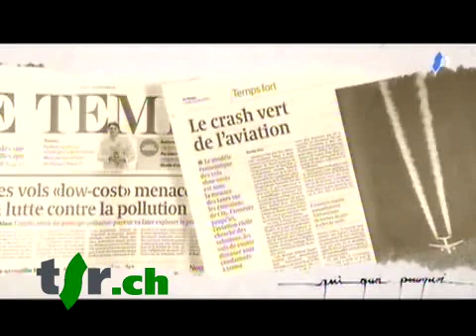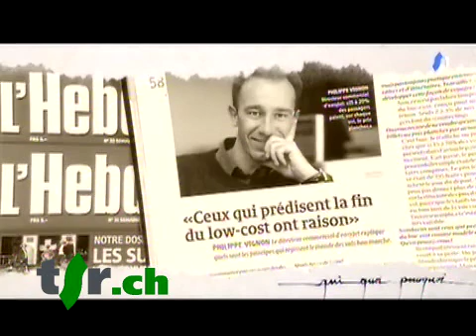Mise au Point - Invité: Philippe Vignon, du 12 août 2007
Manace sur le transport aérien. D'ici peu, les taxes pour lutter contre la pollution et le réchauffement climatique risquent de faire exploser le prix des voyages en avion. Et les compagnies low cost, comme EasyJet ou Ryanair, qui proposent des vols courts à très bas prix, sont les plus menacées. Interview de Philippe Vignon, directeur commercial d'Easyjet. Site de l'émission Plus de vidéos